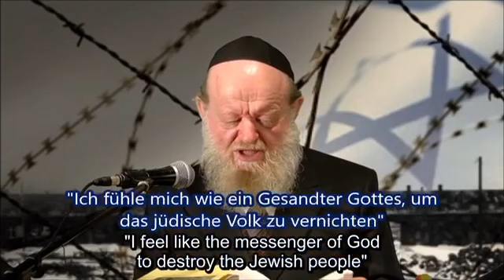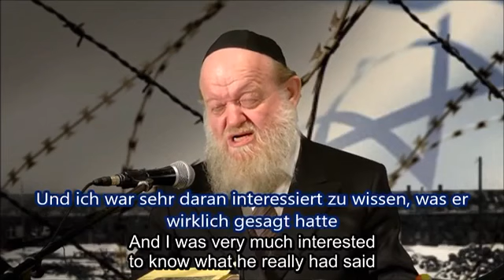Rabbi Yossef Ben Porat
What is the truth about the events that happened in the Holocaust?
Rabbi Yossef Ben Porat gives clear and explicit answers to one of
the most intriguing questions in Jewish history.
Original: הרב יוסף בן פורת , Where was God in the Holocaust? Rabbi Yossef Ben Porat - English Subtitles